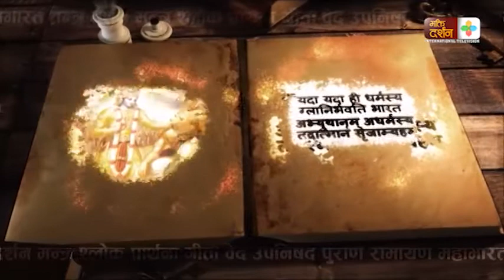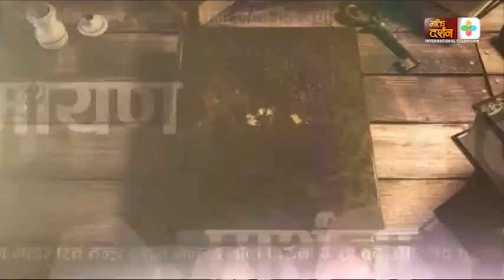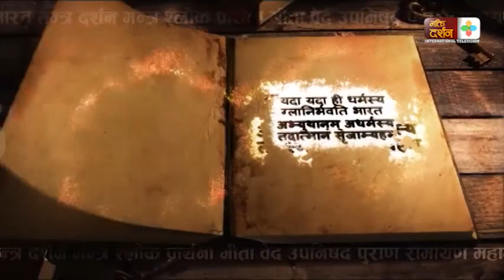ग्रन्थ चर्चा - By Prof. Rishi Ram Pokharel - Part 9- Bhakti Darshan Television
Bhakti Darshan International Television spreads “Spiritual Philosophy” not just culture. It holds a deep and pure reason to create a good human being, family, society, nation and a good world to live in. It is socio-spiritual-cultural network, reaching out to our viewers across the world. We are dedicated towards all philosophies. We have religious and spiritual solidarity, culture and dissemination of the vast and timeless knowledge of our great & Sanatana Dharma to the people of the world and vividly portray this strong heritage for the upliftment of human life in all its spheres. Bhakti Darshan International Television aims at exposing and reminding people all over the world and more particularly the new generation of our strong roots to further reinforce our mettle.